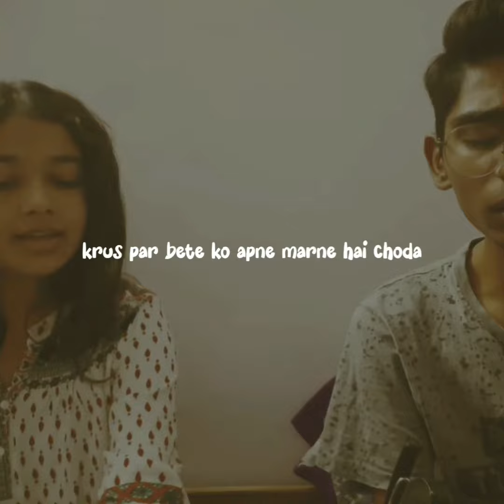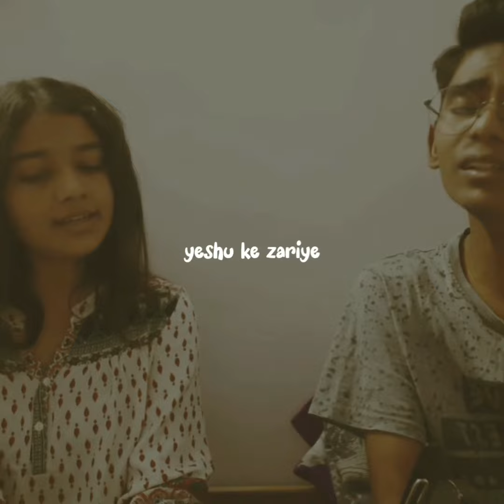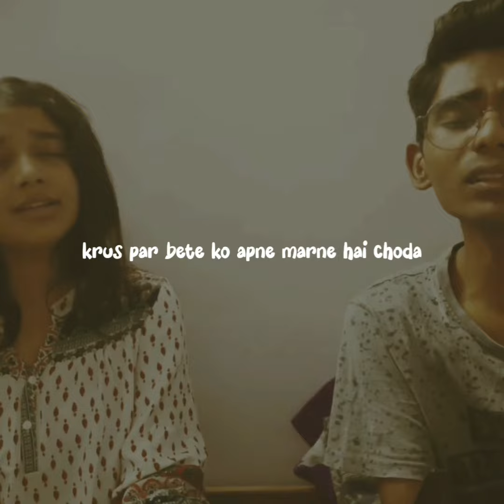Kitna gehra, kitna uncha | Shirin George | Good Friday Special | Christian Noah | Christian Shifa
This song expresses the Love of God. Our God's love is deep and unconditional.
He never wants us to away from Him.
Father gave His only begotten son so that whoever believes in Him shall not perish but have eternal life.

Today is Good Friday, a day we remember the crucifixion of our Lord Jesus Christ.
But we should remember the Love of God each day in our lives, and not just today.

This songs reminds us how deeply our God loves us.
While listening to this song, thank God for the sacrifice of His only Son and by that, opening the doors of eternal life for all of us.
It's not needed just today but everyday